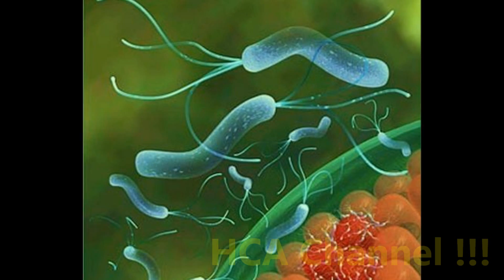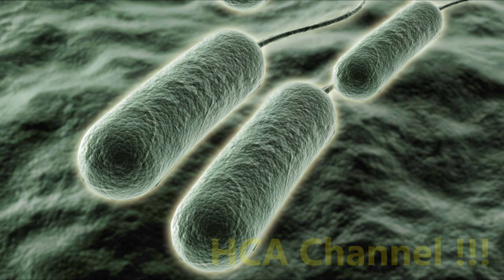El Cáncer es Caudado Por Infecciones y Bacterias